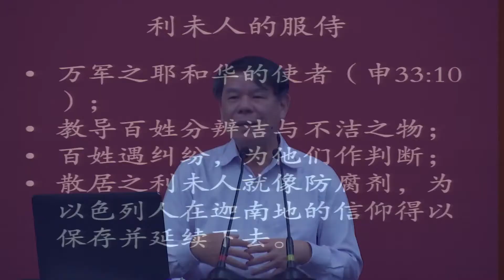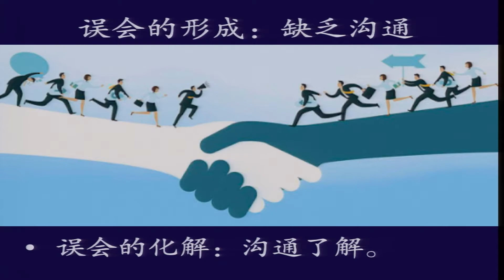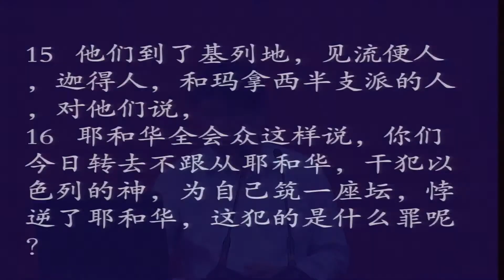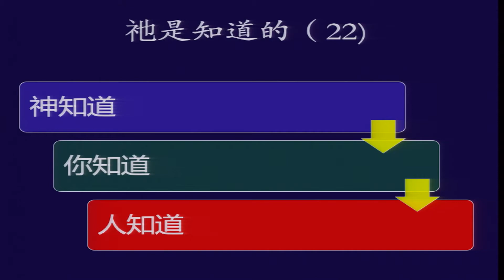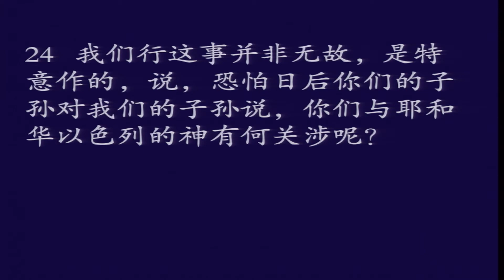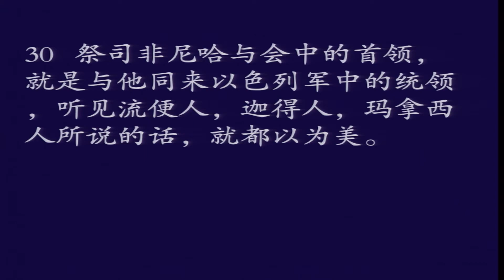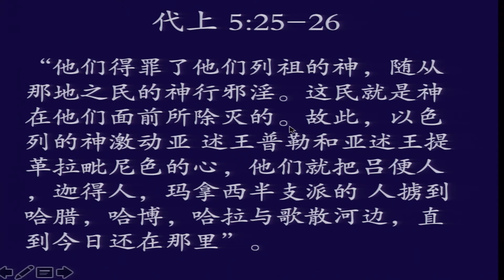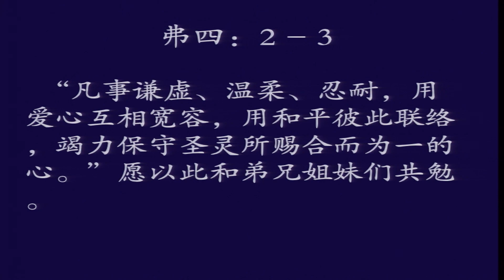39 约书亚记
约书亚记 22章13-至34节
张克复牧师
金链灵修神学院
锡安兴起